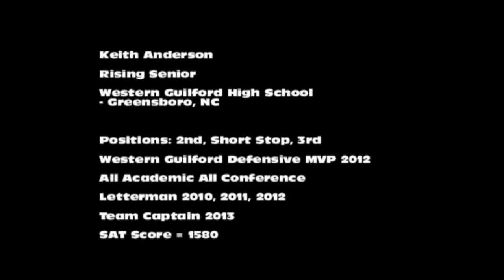Keith Anderson Baseball October 2012